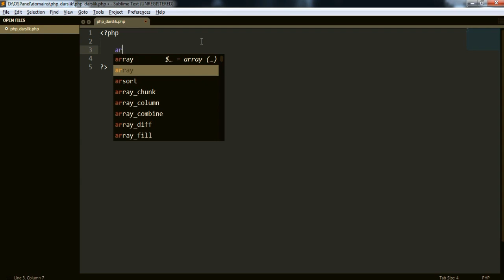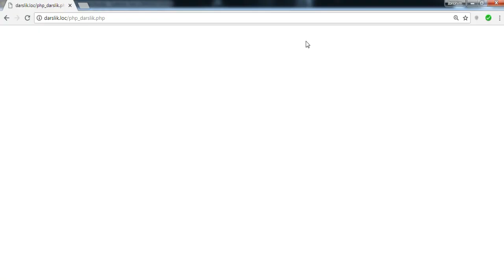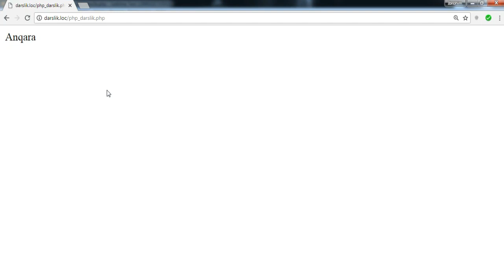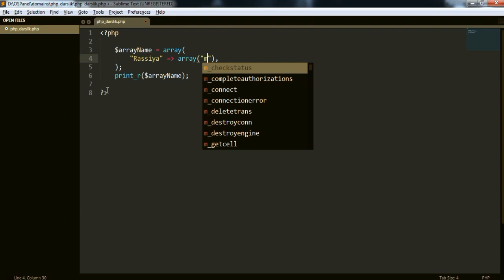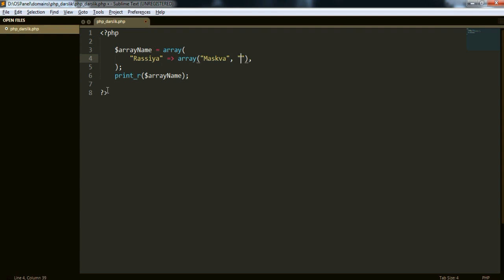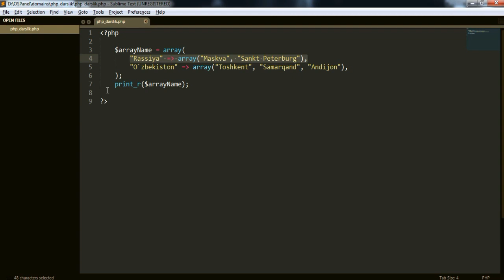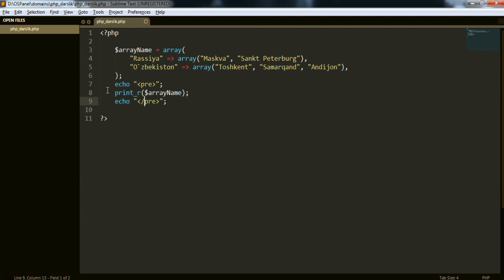PHP #13 Assotsative && Ko'p o'lchamli arrays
Bizni ijtimoiy tarmoqlarda kuzating:

Web: codeleader.uz

Kanal faqat sizga ma’qul kelgandagina obuna bo’ling va video haqidagi fikrlaringizni bemalol bayon qilavering zero tanqid kelajak mevasi.